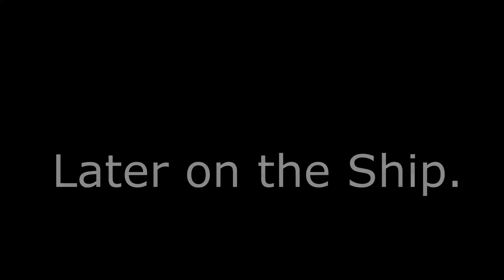Rimworld RP Desert Of The Dead Gameplay Part 1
Miles Young and Demetrious Baranov, two prisoners aboard a ship transferring them to a high security prison,were in route to their destination when suddenly a ship malfunction happened. All of a sudden the ship careened out of control and crash landed on a desolate desert world,unknown and uncharted. Miles awoke in the dry desert sands of this mysterious world and started looking for survivors. He came across Demetrious and rescued him despite knowing very little about him.  Will they survive and manage to escape this place? Or will they succumb to the elements? Will they destroy each other with madness?? Only time will tell. So join me in the uncharted adventure and lets find out together!!

Like my content and wanna help me do this fulltime?